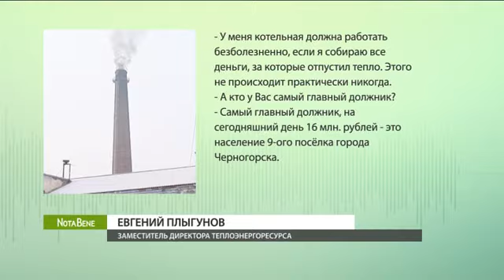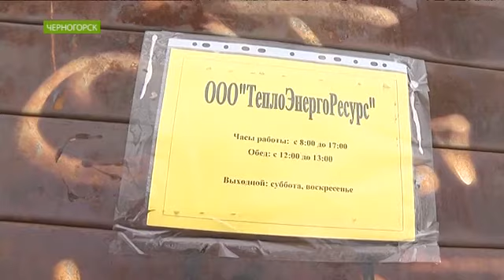Тепловикам Черногорска помогут энергетики Абакана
Столичная ТЭЦ готова поделиться углём с соседями, об этом сообщил заместитель директора черногорской котельной.